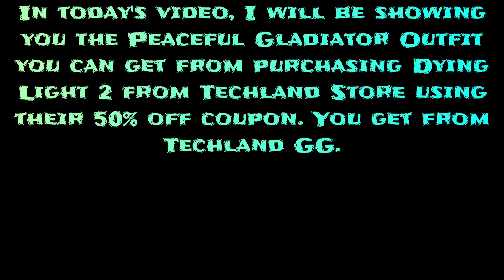Dying Light 2 Peaceful Gladiator Outfit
In today's video, I will be going over the Peaceful Gladiator Outfit you can get from using a 50% coupon from Techland GG, then using the code to buy dying light 2 for steam Techlands Store.